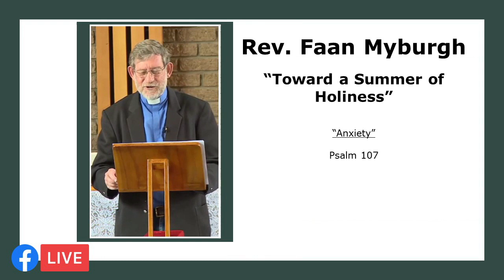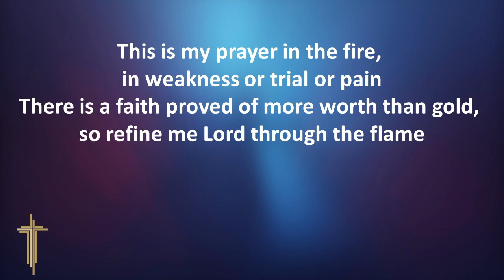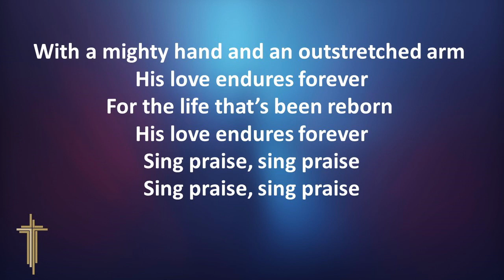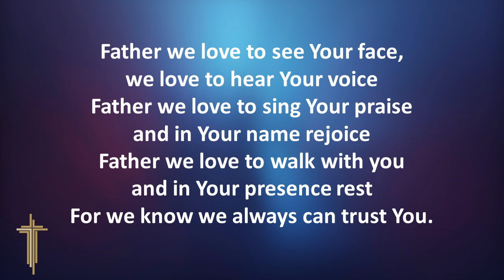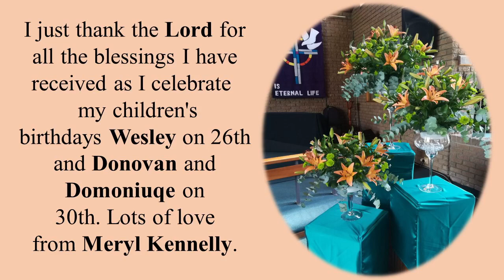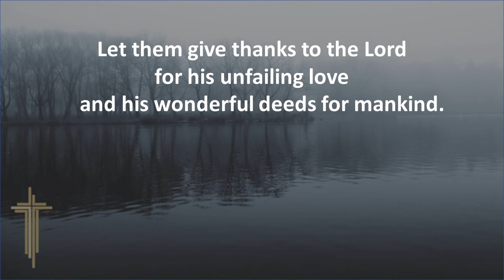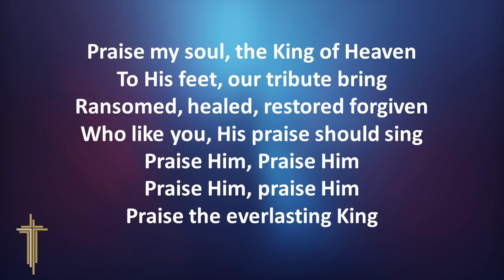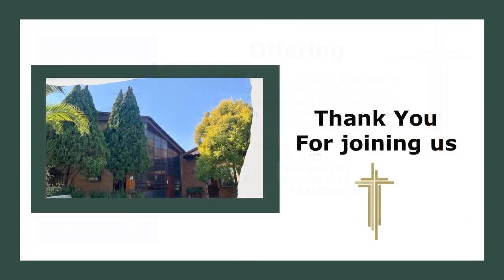Sunday Worship 24/07/2022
Toward a summer of holiness: The Eighth Part of a special Sermon Series By Rev. Faan Myburgh, Towards a summer of holiness.
Part 8: Anxiety